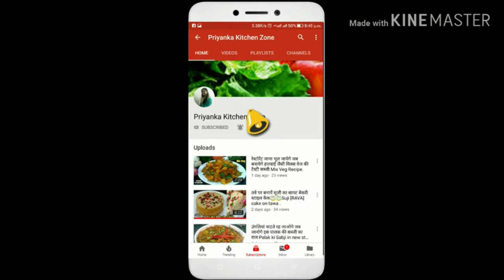पोहे से बनी ऐसी ख़ास मिठाई जो मुँह मे जाते ही घुल जाये और जिसे देख काजू कतली भी शर्माये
Hi

Barfi recipes in hindi ,different burfi recipe, burfi recipe easy to make at home without mawa,dryfruits,milkpowder, its very tasty and healthy burfi, you can make it in any festival and its really very good .This poha sangam burfi is look like market style burfi and same in flavour
Ingredients
Poha/chidwa/flatten rice - 1cup

I hope aap ko ye poha sangam barfi ki recipe aachi lagi hogi to es video ko jayda say jayda share kariye aur meray channel ko subscribe karna na bholiye ga aur meray channel ko dekhnay kay liye aap ko Priyanka Kitchen Zone ki taraf say thanks a lot.